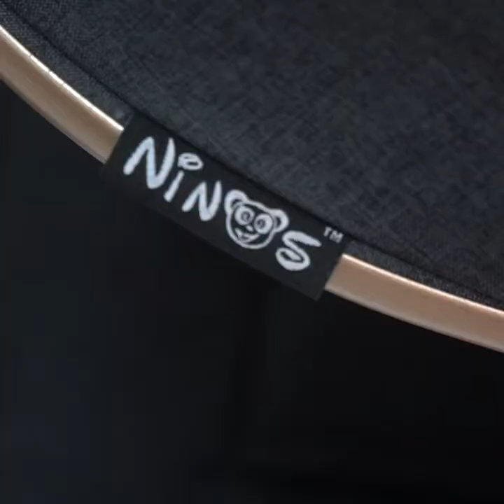Ninos Maxi прогулочная коляска Нинос макси обзор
Купить прогулочные коляски Ninos Maxi в интернет-магазине Malecha

Здесь вы можете посмотреть расцветки, узнать больше информации, и заказать коляски с доставкой по Украине.